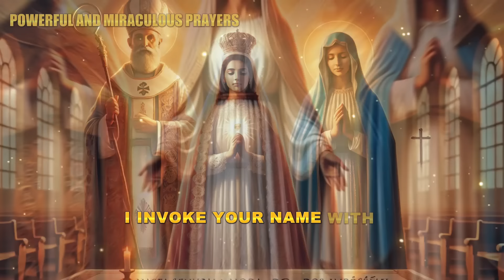🛑YOUR REQUEST FULFILLED IN 3 DAYS - PRAYER TO SAINT ANTHONY, OUR LADY OF THE IMPOSSIBLE AND MIRACLES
Video Index:
00:00 - 🛑YOUR REQUEST FULFILLED IN 3 DAYS - PRAYER TO SAINT ANTHONY, OUR LADY OF THE IMPOSSIBLE AND MIRACLES
02:30 - Leave your "Like"
04:40 - Access the link in the description